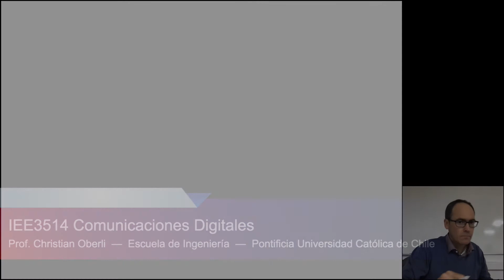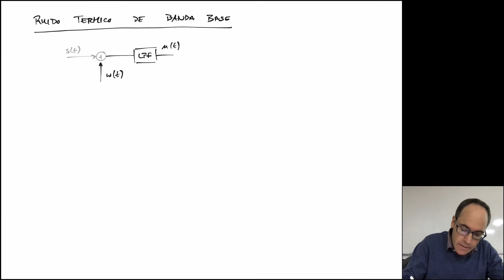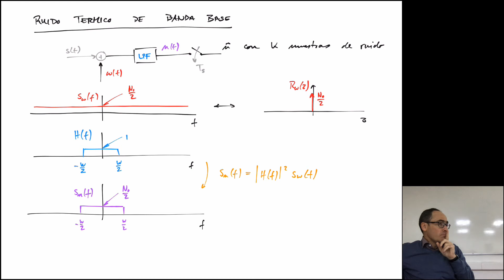DIG V19-2 M2 C3 Ruido térmico de banda base